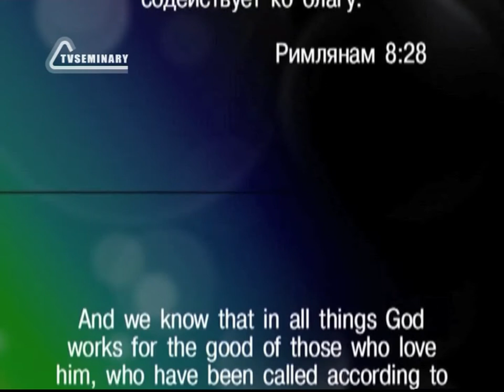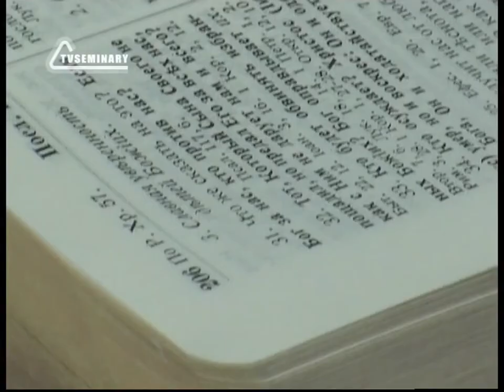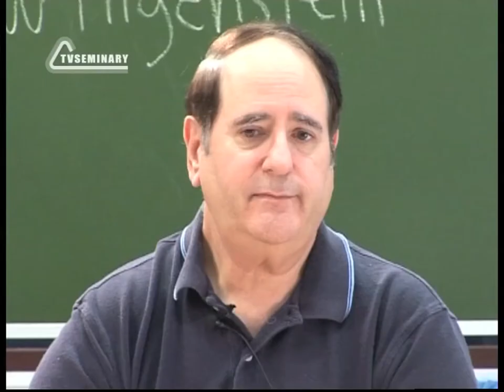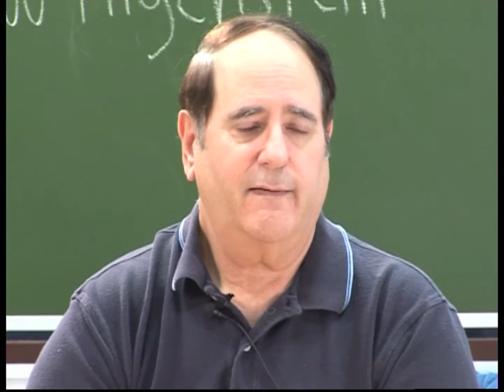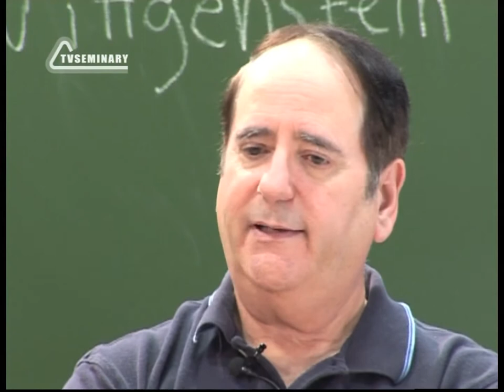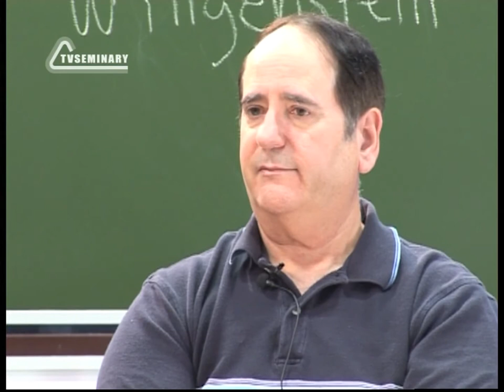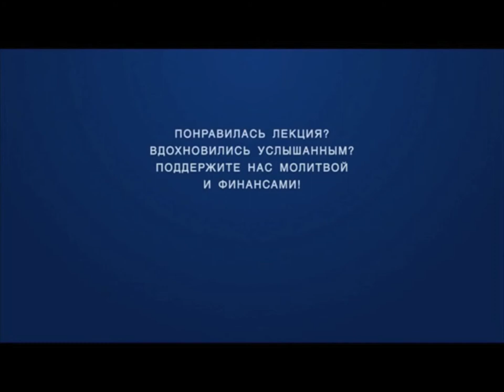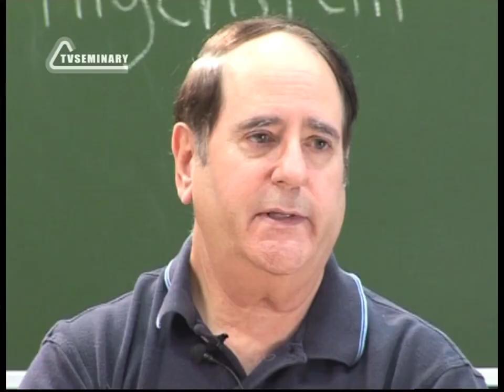ST812 Rus 19 Сомнение Вопросы и ответы